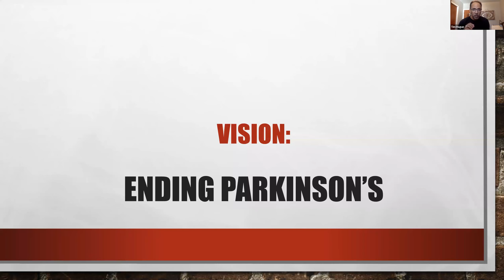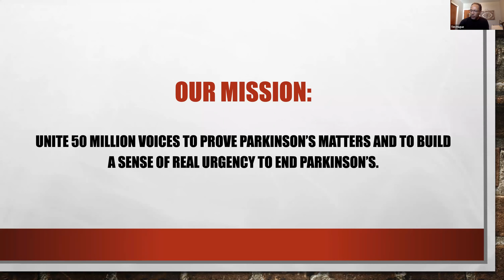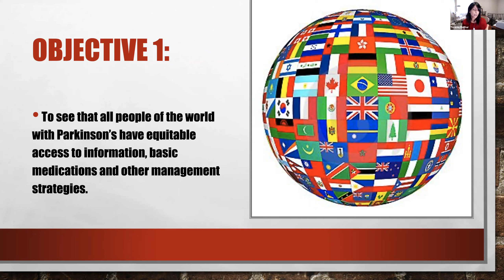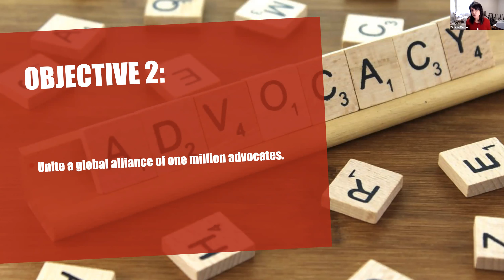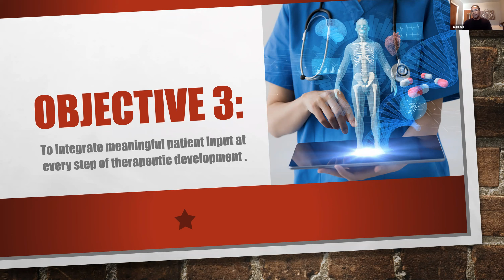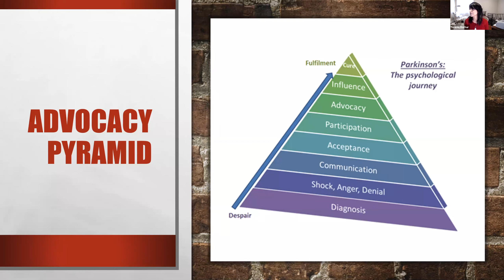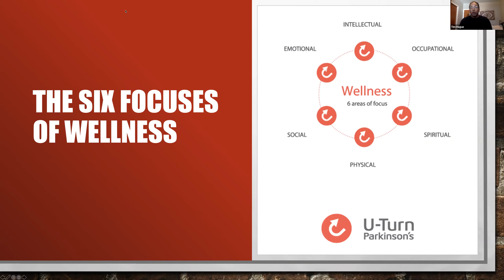wHolistic!™ - PD Avengers: Origin Story - Soania Mathur, MD and Tim Hague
What and who are PD Avengers? A global alliance of advocates with the goal of ending Parkinson’s who, inspired by the book “Ending Parkinson’s” were drawn together with a vision to live out the concept of the PD PACT (Prevent, Advocate, Care, and Treat) and to promote the idea “Think Global, Act Local”. Like superheroes trying to rid the world of evil, the name PD Avengers was born. Join us for a special series about the role and work of the PD Avengers. Our first conversation will be centered around the original story of how this global alliance of advocates united featuring Soania Mathur, MD a retired internal medicine physician living with PD and Tim Hague, Amazing Race Canada winner, author, inspirational speaker and U-Turn Parkinson’s founder.